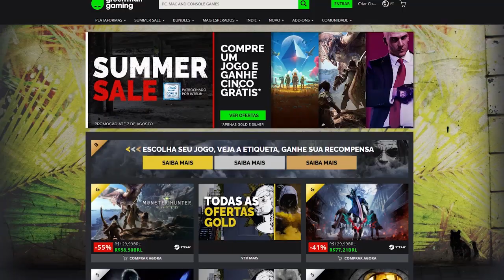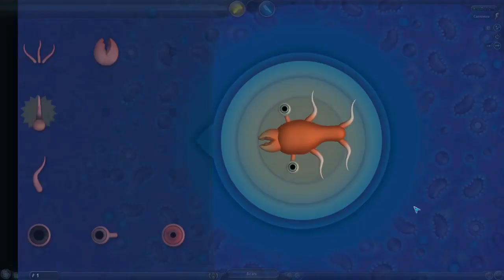5 maiores ABSURDOS cometidos pela EA games!